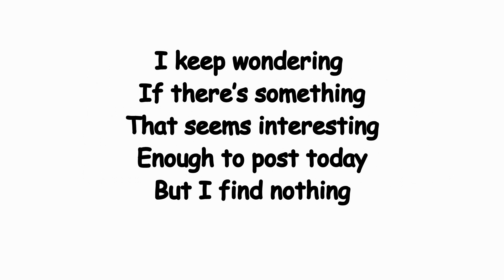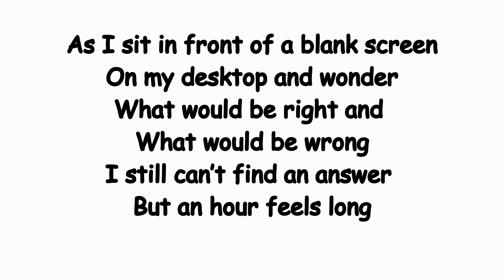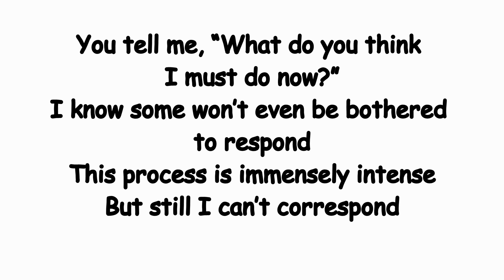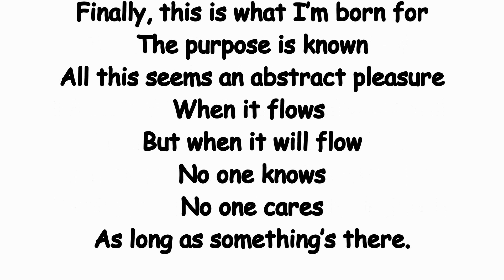At the moment